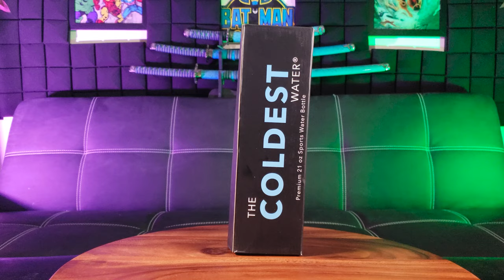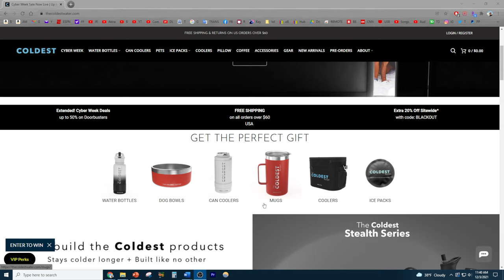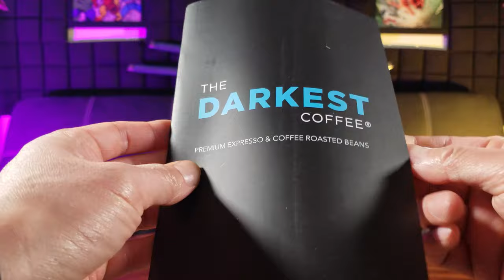The Coldest Water 21oz Sports Bottle Review | Colder Is Better!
Tired of your favorite drinks not being cold enough during a hot summer day?

Are you tired of the same monotony in life and looking to escape for a few hours on Youtube? Well, you've come to the right channel because I'm the King 🤴 of Randomness📈!  Welcome to Jay Rule Productions! I'm a Youtube artist and videos 🎬 are my canvas 🎨.  I'm a social media influencer and product test & evaluation engineer 👨‍🔧 that reviews everything from A to Z so you don't have to waste your hard earned money 💵!

They call me the Asian Phenom because I'm versatile like a Swiss Army knife!